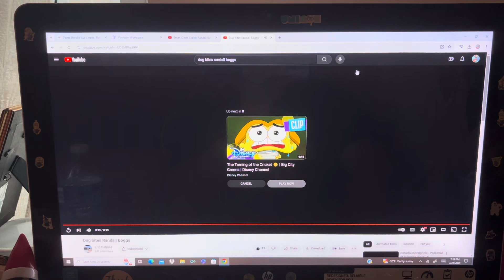Dug Bites Randall Boggs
Here's my 6th Randall Boggs video, everyone!

And that it's also my four-hundred-thirty-fifth heroes vs. villains video in my channel too! And that I hope that you guys enjoy and like/love it too also!

And also special thanks goes to my good/great friend, Strongdrew941 (aka @strongdrew941) for requesting this to me too and as this is also a surprise for him too also!

And still Happy Sunday and Happy National Ice Cream Day and also still Happy National Video Games Day among others too, everyone!